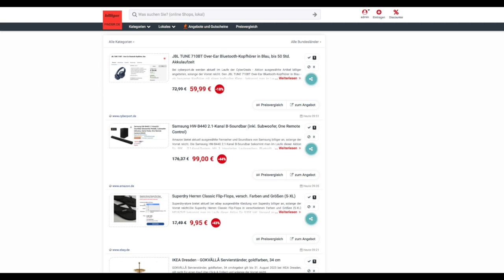Schnäppchen/Billiger des Tages 19.05.23 - Samsung HW-B440 2.1-Kanal B-Soundbar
Heute ist Schnäppchen/Billiger des Tages - Samsung HW-B440 2.1-Kanal B-Soundbar.